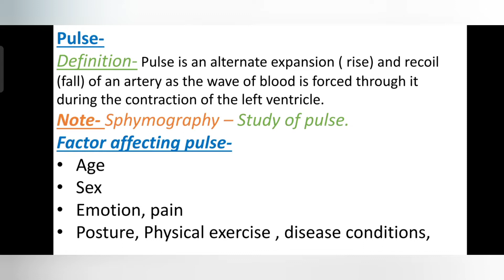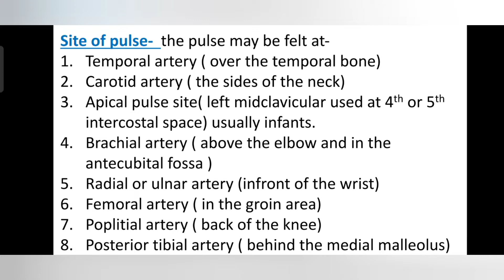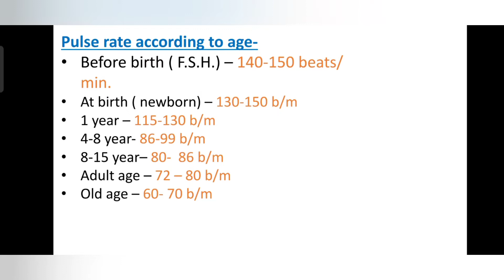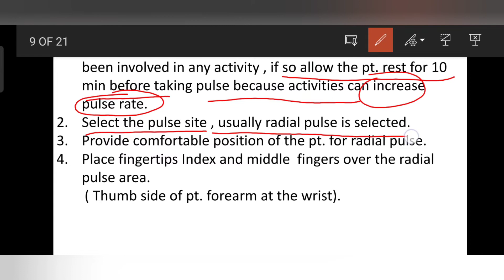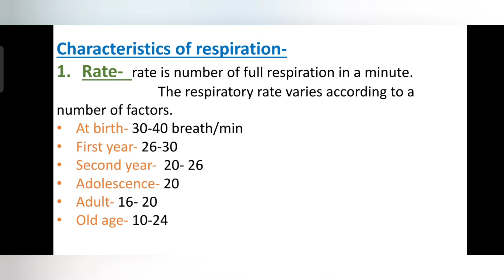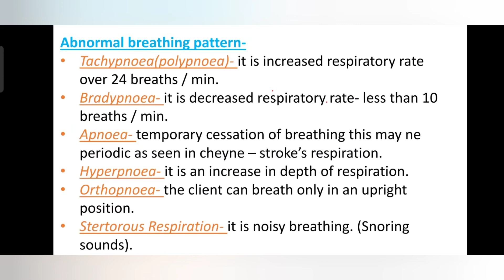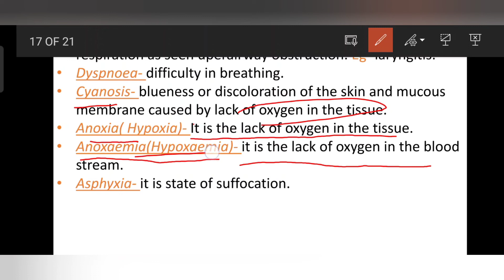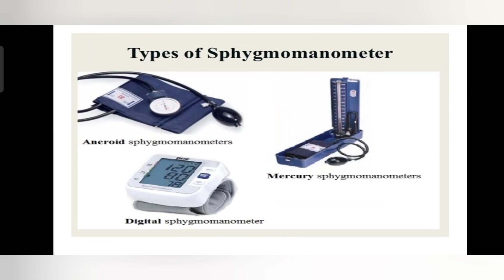Vital Sign (part-2) pulse, respiration, bloodpressure fundamental topic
hlw friends
welcome to my svmedicourse channel
vital sign ( this video is 2 part of vital sign) and in 1 part we also explain about introduction of vital sign and( body temperature)

and in 2 part we discous about-
vitalsign क्या होता है।
if you have any questions regarding this video please drop your comment in comment box i gently give your answer feedback ☺️ no any bad comments.

Video is for educational purpose only.copyright disclaimer under section 107 of the copyright Act 1976 , allowance is made for "fair use" for purposes such as criticism, comment, news  reporting, teaching, scholership and research.